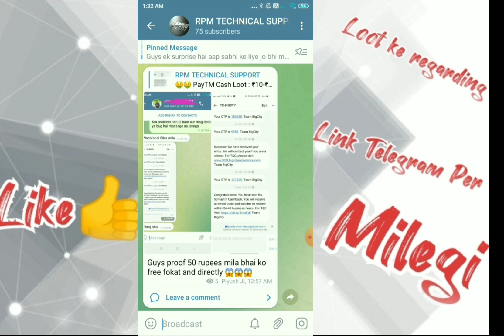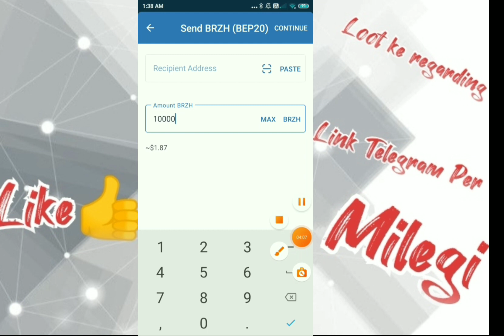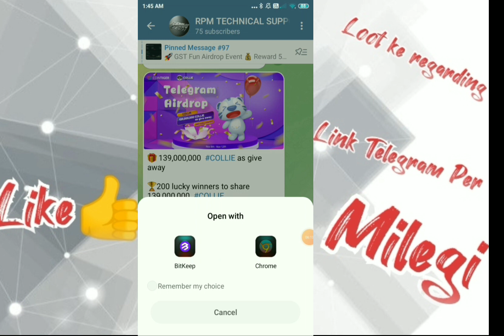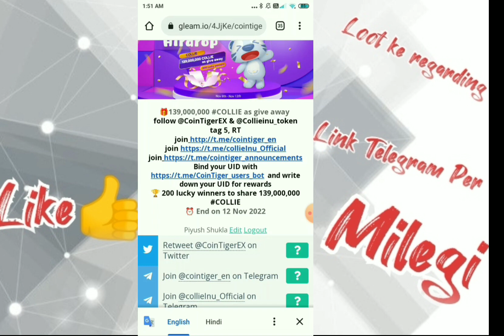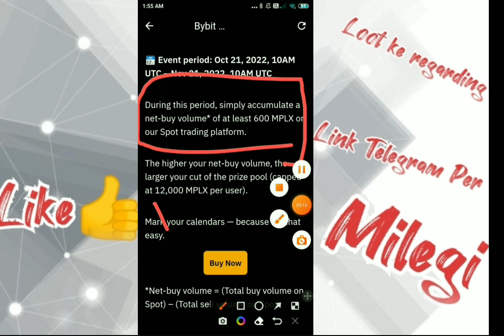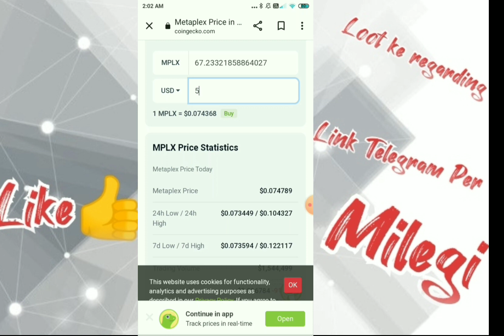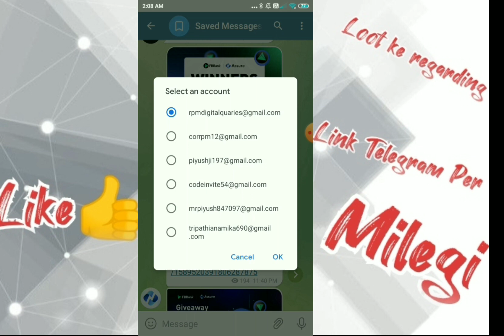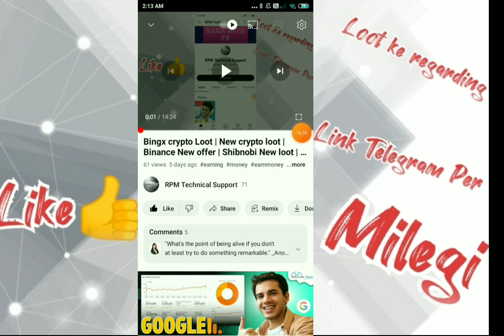Brazin Heist Withdraw process | Bybit offer | Bybit loot offer| New crypto loot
Hello Guys, I am PIYUSH Owner Of " RPM TECHNICAL SUPPORT" YouTube Channel, Today I will Explain About New Free Paytm Earning Application ✔ New

RPM TECHNICAL SUPPORT

Tweeter @PiyushS35798325

🏹🏹🏹🏹🔜🔜Follow Mee

Quaries solved -:

How to participate in Gate.io New Event
How to participate in Gate.io event of 10000$
Gate.io ke event me participate kaise kare
Gate.io 10000$ event
Huobi × Netzeri airdrop full explained
Houbi ke Netzero airdrop me kaise participate kare
How to participate in Huobi × Netzero airdrop
Bitbns 5000$ Event
how to participate in Bitbns 5000$ airdrop
Bitbns ke 5000$ ke airdrop me kaise participate kare

About this Video -:

Crypto loot
Instant crypto loot
New exchange crypto loot
Today instant profit loot
Wallet crypto loot
LT wallet airdrop Instant
Free airdrop instant claim
Free exchange airdrop instant
Free trx instant claim
Huobi Global
huobi 3 star mother card trick
huobi pro
huobi global new loot
huobi unlimited trick
New crypto earning app
bitbns
bitbns deposit problem
Bitbns sand token offer
bitbns new offer
bitbns kyc
bitbns kyc problem
bitbns deposit
Mint football token
Crypto research
Instant withdraw crypto loot
Binance today offer
Instant payment
Genie exchange
Genie exchange airdrop
Genie app
Crypto profit
Binance loot
Cellebe
Onus app loot
Instant payment offer
Exchange crypto loot
Unique crypto loot
New crypto airdrop
Crypto airdrop
Rpm Technical support
New crypto loot today
Unlimited crypto loot
Mexc new offer
Mexc Referral event
Mexc new loot
Dogichain
New crypto loot
Mexc new loot
Mexc 10$ loot
Mexc 10$ event
Mexc 10$ event loot
new exchange airdrop
Dcoin loot
Dcoin offer
New airdrop instant payment
Rpm Technical
50$ instant dcoin exchange withdraw

New future bonus loot

Crypto Airdrop

dcoin exchange new big loot

dcoin new airdrop
decoin Airdrop
decoin exchange
Bingx crypto Loot
 Shibnobi wallet loot
Dcoin Exchange Airdropbrayzin heist X

brayzin heist game

brayzin heist refer income

brayzin heist withdrawal

brayzin heist token

brayzin heist token withdrawal

brayzin heist loot

brayzin heist app loot

brayzin heist loot

brayzin heist review

brayzin heist game play

Cointiger New loot

Cointiger New airdrop